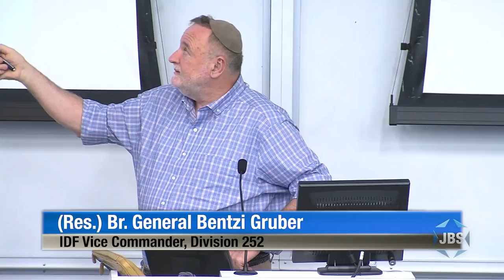Ethics in the Military: An Inside Look at the Israel Defense Forces (IDF)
IDF Vice Commander General Bentzi Gruber discusses what it's like to be in the field, explains diversions, and talks about tactics against terrorism.